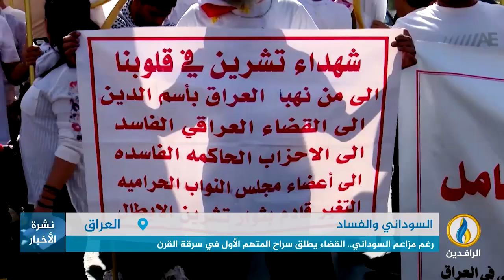تقرير إخباري.. محمد السوداني يحاول رسم صورة لنفسه كمحارب للفساد ومؤسس لعراق جديد